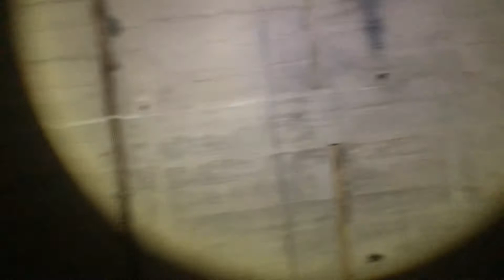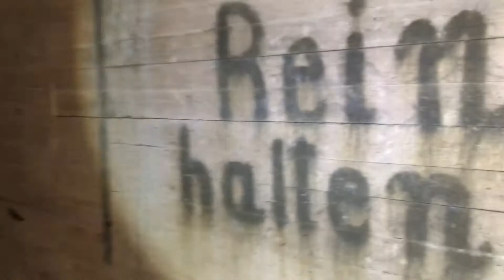German Headquarters in Denmark - Silkeborg Bad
Until 1943 the headquarters of the Wehrmacht in Denmark was based in Kopenhagen. Because the Germans feared an invasion in Jutland the HQ was moved to Central-Jutland to a health resort in Silkeborg. General Von Hanneken and later Lindemann controlled Denmark from these bunkers.